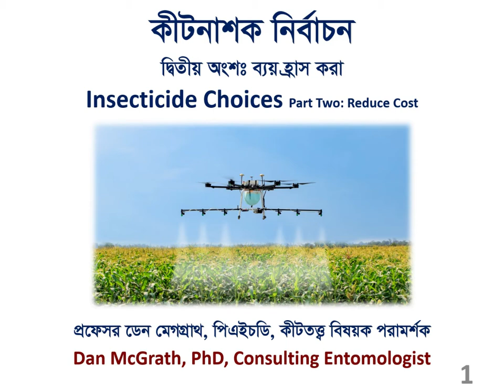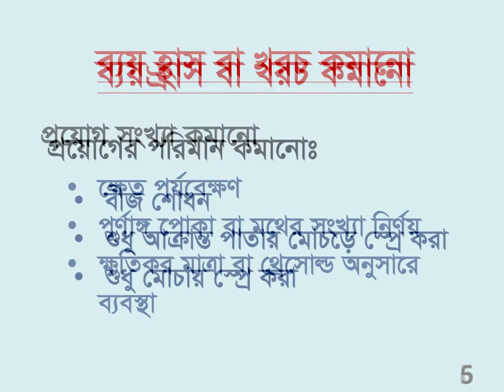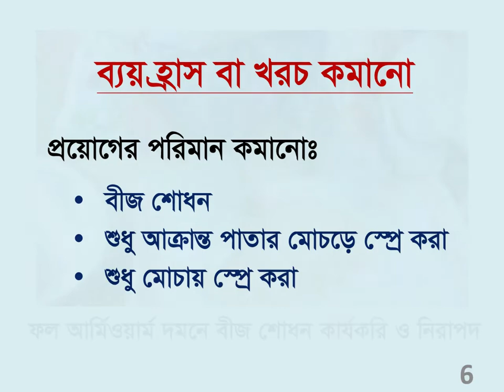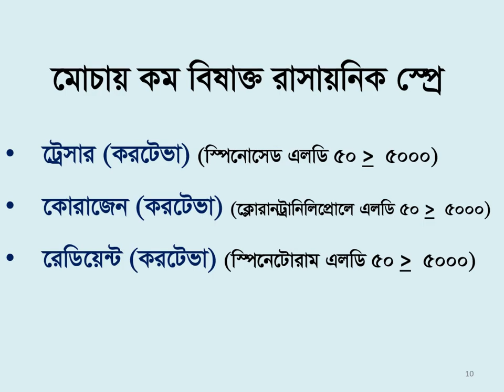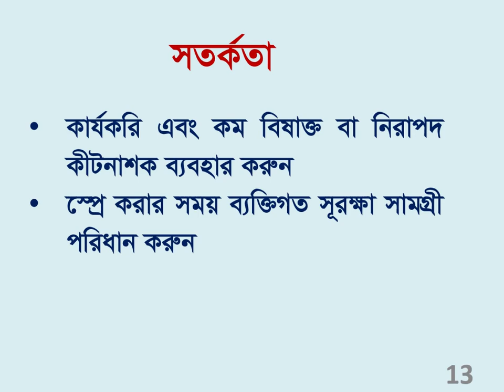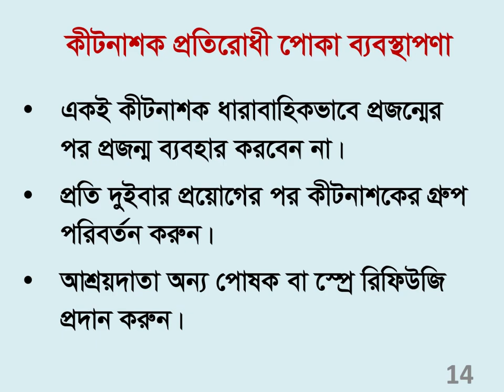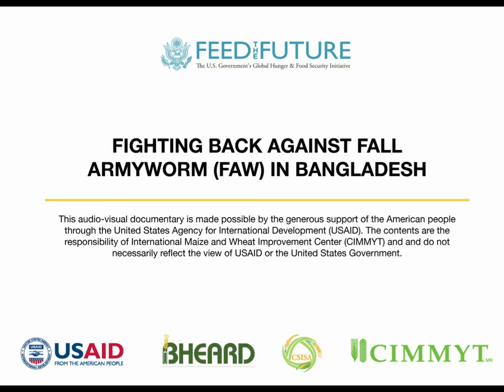FAW Training Video 12: Insecticide Choices for Fall Armyworm Management Part 2 (Bangla)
Description of insecticides for FAW management.